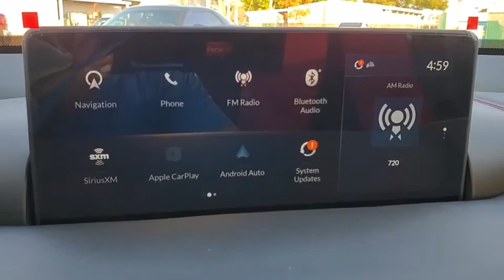2021 Acura TLX Clearwater, Tampa, St. Petersburg, Palm Harbor, Largo, FL MA008354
New 2021 Acura TLX available in Clearwater, Florida at Crown Acura. Servicing the Tampa, St. Petersburg, Palm Harbor, Largo, FL area.
2021 Acura TLX A-Spec Package - Stock#: MA008354 - VIN#: 19UUB5F50MA008354

Crown Acura
18911 US Hwy 19 N

2021 Acura TLX A-Spec Package 22/30 City/Highway MPG
Wheels: 19 x 8.5 Shark Gray Interwoven|Heated & Ventilated Front Sport Seats|Prem Perf Milano & Ultrasuede Trimmed Interior|Radio: ELS Studio 3D Premium Audio System|Acura Navigation System w/3D View|4-Wheel Disc Brakes|Air Conditioning|Electronic Stability Control|Front Bucket Seats|Navigation System|Spoiler|Tachometer|ABS brakes|20 GLOSS BLACK Alloy wheels|Anti-whiplash front head restraints|Automatic temperature control|Brake assist|Bumpers: body-color|Delay-off headlights|Driver door bin|Driver vanity mirror|Dual front impact airbags|Dual front side impact airbags|Four wheel independent suspension|Front anti-roll bar|Front dual zone A/C|Front fog lights|Front reading lights|Garage door transmitter: HomeLink|HVAC memory|Heated door mirrors|Heated front seats|Illuminated entry|Knee airbag|Leather steering wheel|Low tire pressure warning|Memory seat|Occupant sensing airbag|Outside temperature display|Overhead airbag|Panic alarm|Passenger door bin|Passenger vanity mirror|Power door mirrors|Power driver seat|Power moonroof|Power passenger seat|Power steering|Power windows|Radio data system|Rear anti-roll bar|Rear reading lights|Rear seat center armrest|Rear window defroster|Remote keyless entry|Security system|Speed control|Speed-sensing steering|Split folding rear seat|Sport steering wheel|Steering wheel mounted audio controls|Telescoping steering wheel|Tilt steering wheel|Traction control|Trip computer|Turn signal indicator mirrors|Variably intermittent wipers|Ventilated front seats|Auto-dimming Rear-View mirror|17 Speakers|Speed-Sensitive Wipers|Compass|Front Center Armrest w/Storage|Leather upholstery|AM/FM radio: SiriusXM|Premium audio system: Acura/ELS Surround|Exterior Parking Camera Rear|Auto High-beam Headlights|Emergency communication system: AcuraLink|Apple CarPlay/Android Auto